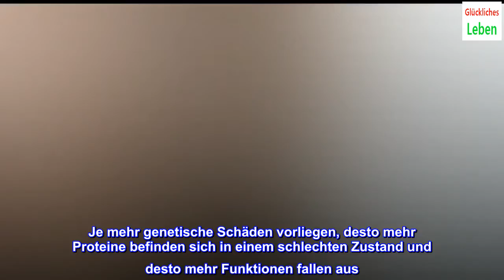Warum altern wir? Das sind die Gründe!